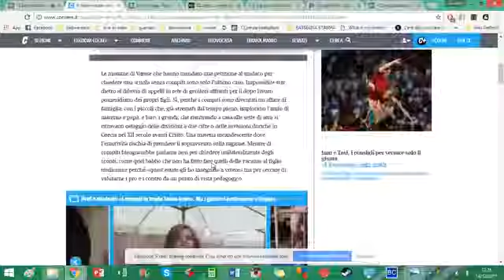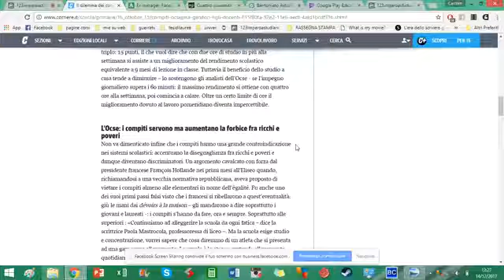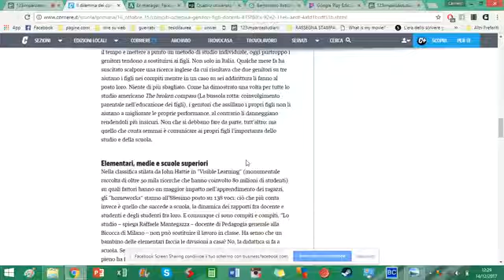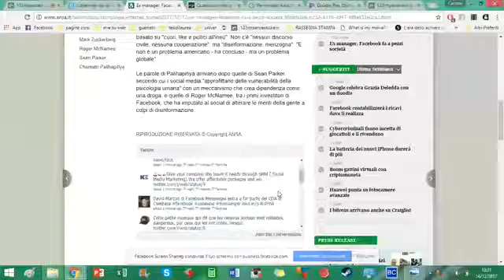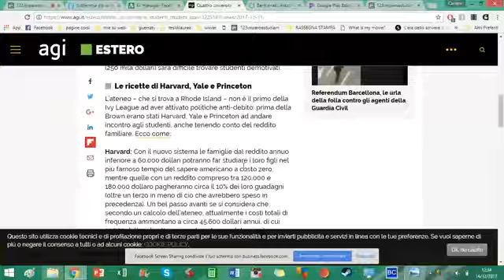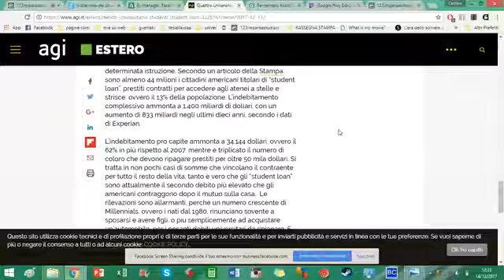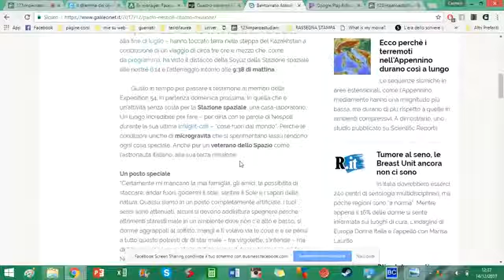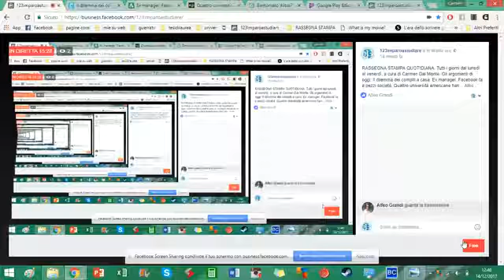RASSEGNA STAMPA 14 DICEMBRE 2017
RASSEGNA STAMPA QUOTIDIANA. Tutti i giorni dal lunedì al venerdì, a cura di Carmen Dal Monte. Gli argomenti di oggi: Il dilemma dei compiti a casa, Ex manager, Facebook fa a pezzi società, Quattro università americane hanno deciso di abbattere l'enorme debito degli studenti, il rientro di Nespoli dopo 139 giorni nello spazio.